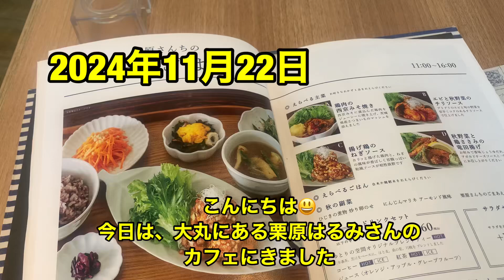神戸ランチ 神戸グルメ JAPAN KOBE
ゆとりの空間 大丸神戸店
兵庫県神戸市中央区明石町40 大丸神戸店 7F